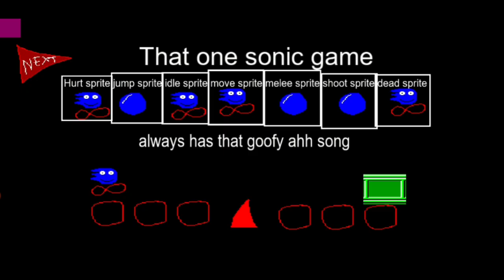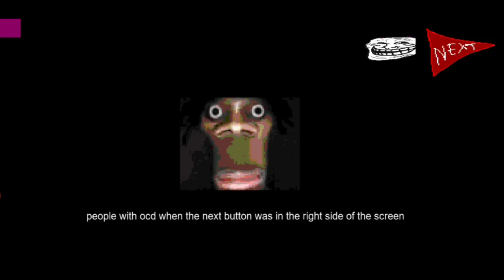Random games of GameCreator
This is the set of game creator games i play, don't worry this is part 1.

next part 2:

Timecodes:

0:00 - intro
0:07 - pico vs ejecito
1:20 - funny memes
2:20 - archive.exe
3:43 - trash babdicoot
4:37 - Happy mouse